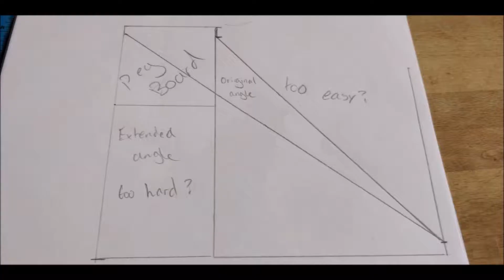We built a full scale climbing wall in my back yard! | bouldering home wall construction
bodybuilder ninja built a full scale climbing wall in my back yard! | bouldering home wall construction

We upped the ante and made a full size climbing wall in my back garden!  This was SOOO much fun and I  am so grateful for the experience and time shared with my friends.  Look forward to setting some amazing routes, epic sends and to building on my ability for when the gyms finally reopen in the UK!